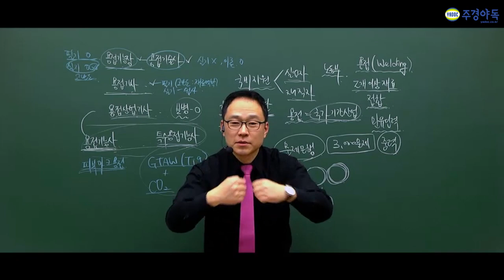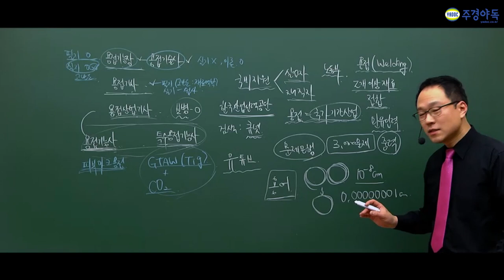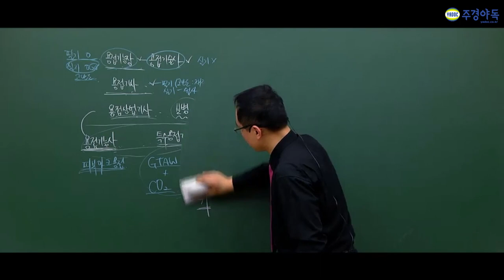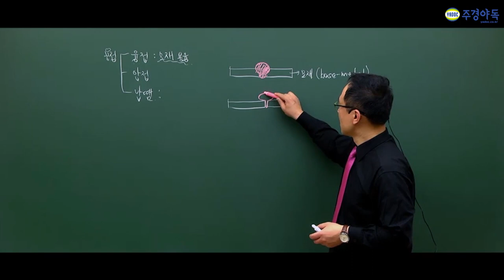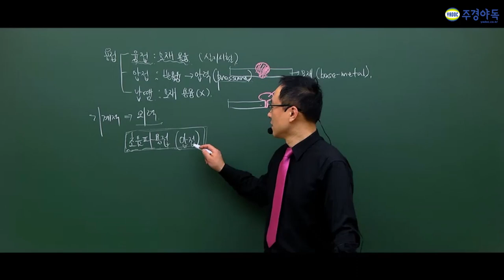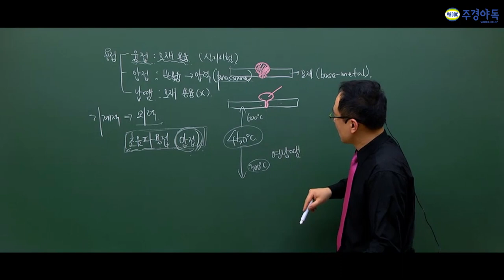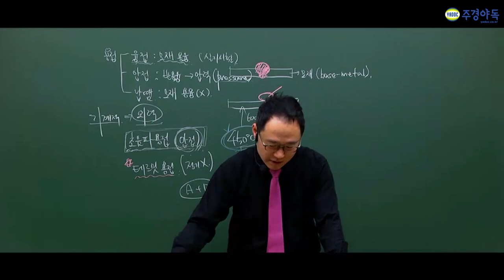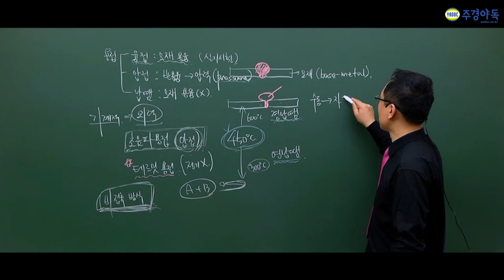용접기능사 및 특수용접기능사 시험 예상문제 대방출!! 필독하세요~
특수용접기능사가 용접기능사보다 살짝 더 어려울 수 있다고 느끼실 수 있습니다... 그렇담 어떻게 공부하는냐가 단기합격의 관건이겠죠?

1번부터 10번 문제 중 이것은 꼭 외워주세요!

자 지금부터 용접기능사 2부를 시작하겠습니다!
*1~3부 중 2부 영상입니다. 감사합니다.*